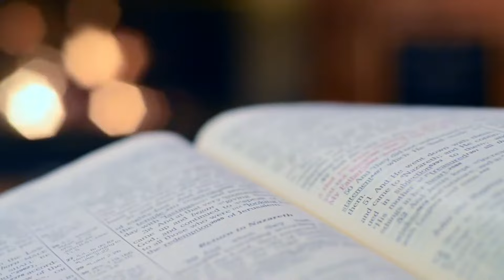AGNES KYALO - OSA NDAIA OFFICIAL VIDEO (SMS SKIZA 6933421 TO 811)